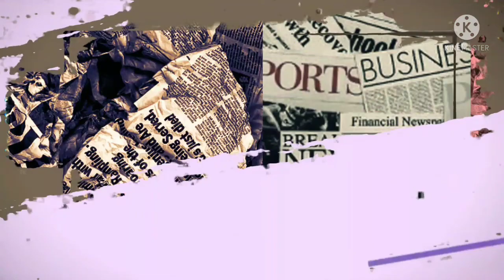RUBEN ONSU Kaget, Ternyata Ini yang Disiapkan IVAN GUNAWAN untuk AYU TING TING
Ivan Gunawan, Ayu Ting Ting, dan Ruben Onsu dikenal sebagai teman dekat.

Saking dekatnya, di antara Ivan Gunawan, Ayu Ting Ting, dan Ruben Onsu bahkan seakan-akan tidak ada rahasia lagi di antara mereka.

Namun kali ini Ruben Onsu merasa sangat kaget dengan Ivan Gunawan.

Ternyata tanpa sepengetahuan Ruben Onsu, Ivan Gunawan telah menyiapkan suatu hal spesial untuk Ayu Ting Ting

Kagetnya Ruben Onsu tersebut ketika dia berkunjung ke rumah Ivan Gunawan seperti yang dilihat PikiranRakyatTasikmalaya.com dari kanal YouTube TRANS TiVi Official yang diunggah 25 Oktober 2021.

Ruben Onsu menceritakan hal tersebut di depan Ayu Ting Ting.

Ruben Onsu ketika itu masuk ke ruangan wardrob Ivan Gunawan.

Ketika Ruben Onsu berada di wardrob, tiba-tiba saja Ivan Gunawan mengatakan bahwa barang-barangnya akan digeser.

Bukan tanpa alasan, ternyata barang-barang Ivan Gunawan rela digeser untuk ditempati oleh barang-barang Ayu Ting Ting

Menurut Ruben Onsu, Ivan Gunawan juga terlihat sangat serius ketika mengatakan hal tersebut

Obrolan itu bukan obrolan yang dia bicara gimmick, dia ngomong antara asistennya ke mana itu dimutasiin barang-barangnya,” ungkapnya.

Kemudian Ruben Onsu ketika itu menyarankan kepada Ivan Gunawan agar koleksi tas desainer ternama itu dijual kepadanya.

Ruben Onsu bersedia membeli koleksi tas Ivan Gunawan untuk Sarwendah, asalkan tas-tas tersebut dihargai Rp10 juta

Tetapi lagi-lagi Ruben Onsu kaget dengan reaksi yang diberikan Ivan Gunawan.

Karena Ivan Gunawan justru terlihat marah dan tiba-tiba menyinggung Ayu Ting Ting.

Mendengar apa yang diceritakan Ruben Onsu, Ayu Ting Ting terlihat tidak percaya.

Ruben Onsu kemudian meyakinkan Ayu Ting Ting bahwa semua itu benar adanya

Bahkan dirinya juga heran kenapa Ayu Ting Ting bisa lebih dulu datang ke rumah baru Ivan Gunawan.

Selain itu, Ivan Gunawan kerap kali seakan-akan cemburu jika dirinya (Ruben Onsu) jalan dengan Ayu Ting Ting.

Kemudian Ruben Onsu mulai berpikir, jangan-jangan selama ini ada yang dirahasiakan di antara Ayu Ting Ting dan Ivan Gunawan.

Ditambah lagi Ivan Gunawan kepergok Ruben Onsu menemani Umi Kalsum (ibu dari Ayu Ting Ting) ke acara pernikahan.

Karena serangkaian hal-hal yang terjadi itulah, Ruben Onsu seakan-akan terlihat curiga bahwa sebenarnya Ivan Gunawan dan Ayu Ting Ting sudah mulai memiliki hubungan yang serius